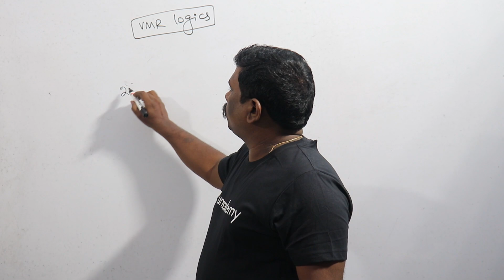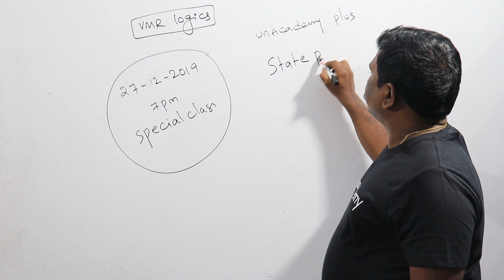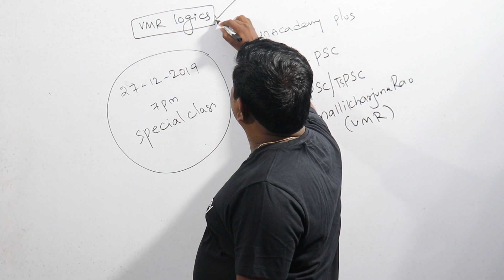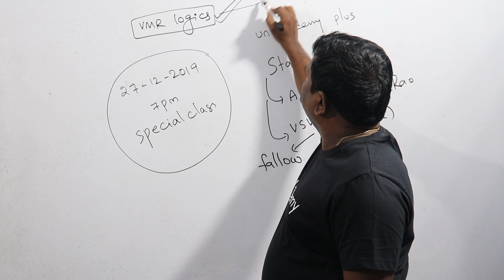LIVE SI Paper Discussion By VMR LOGICS